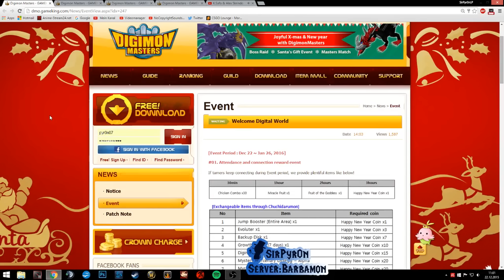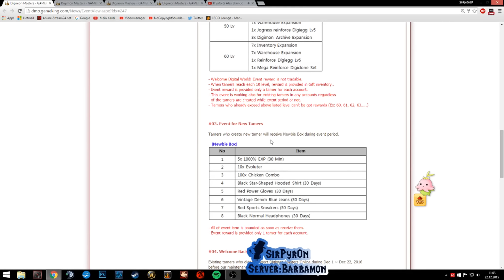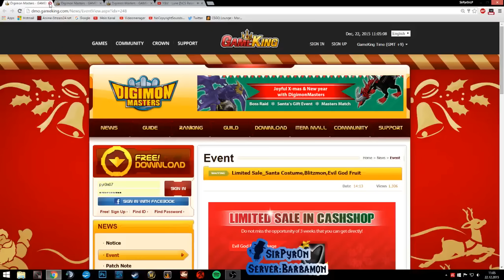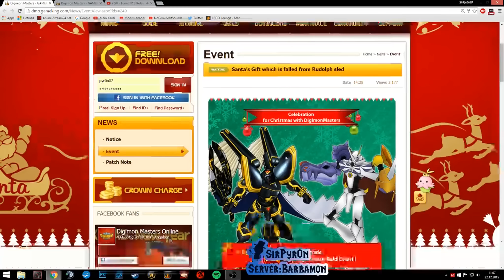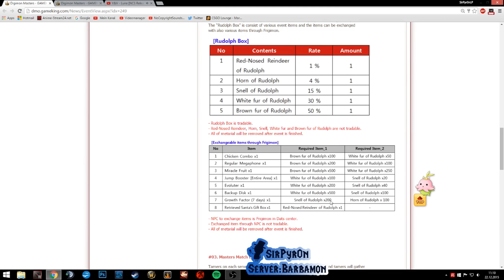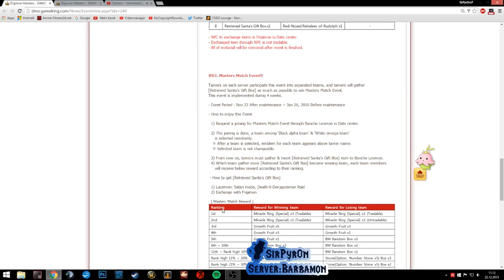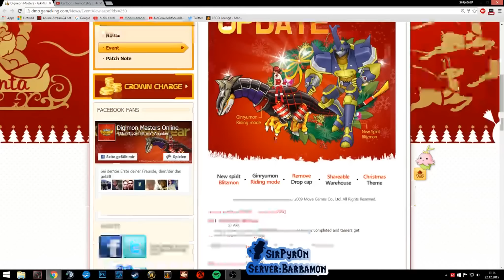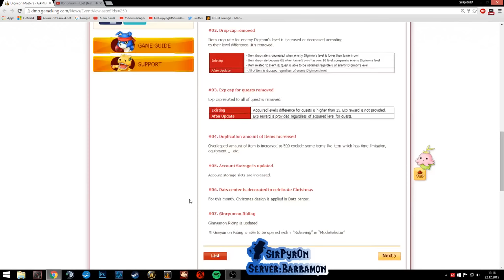DMO Christmas and New Years Update 22.12. - 26.01. [Deutsch|HD]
Kurzes Update Video zum neuen DMO update. Das Event wird vom 22. Dezember 2015 bis zum 26 Januar 2016 gehen.
Die Musik die ihr im Hintergrund hört ist eine Freie Lizens Musik. Diese wird von den Circle of Alchimists zur Verfügung gestellt.
Für alles weitere schaut doch einfach auf deren Kanal nach :)

Digimon Masters Online ist ein "Free to Play" MMORPG von MoveGames Co, Ltd.

][~Kommentator~][
SirPyr0n

][~Socialmedia~][